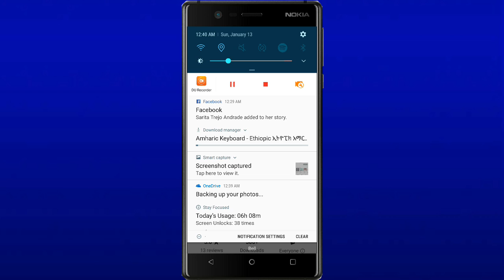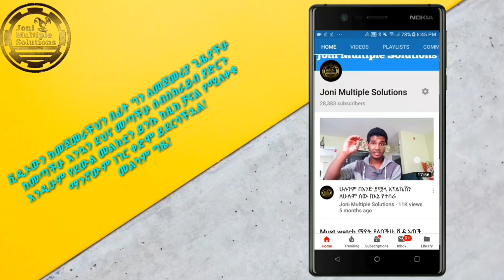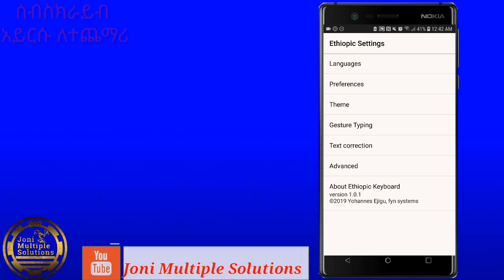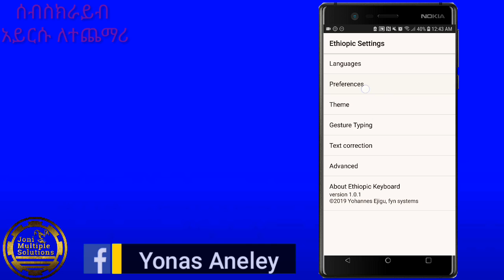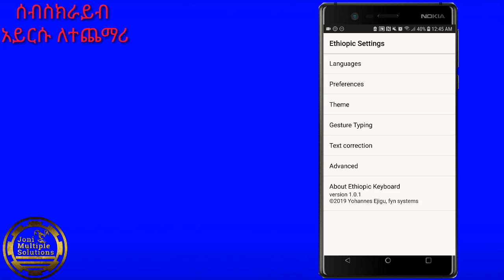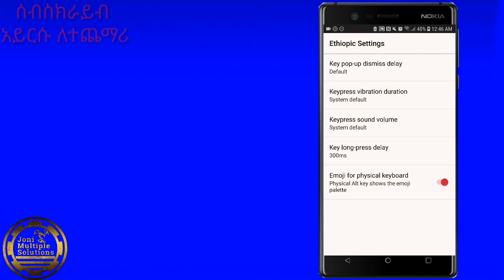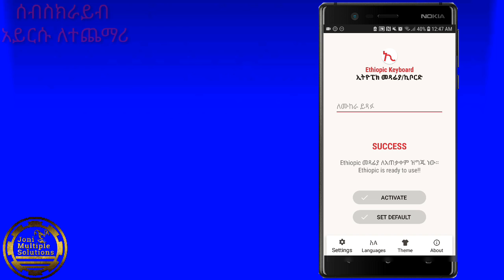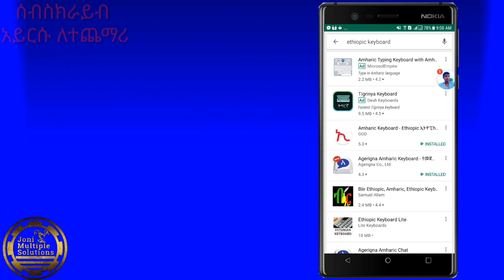አዲሱ, ምቹውና ሁሉንም በአንድ ያሟላ ምርጥ አስደማሚው አፕ! (Ethiopic Amharic keyboard review in Amharic 2019)